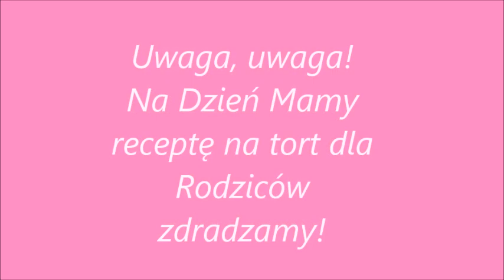Dzień mamy Biedronki Gogołowa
Film został stworzony na pamiątkę z okazji Dnia Mamy.